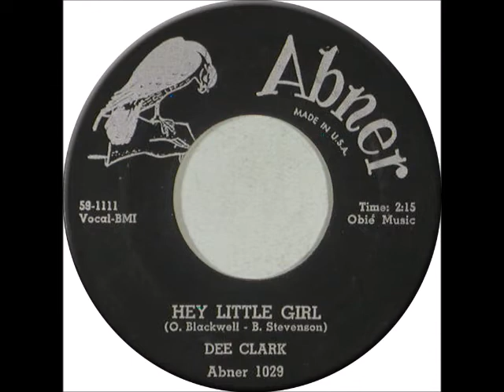Dee Clark - "Hey Little Girl" (1959)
Dee Clark - "Hey Little Girl"
(b/w "If It Wasn't For Love")
(Stevenson; Blackwell)
Abner single 1029
Peaked at number 20 on the Billboard Hot 100 Singles chart and number 2 on the Hot R&B Singles chart upon release in September 1959.

Dee Clark (November 7, 1938 – December 7, 1990) was an American soul singer best known for a string of R&B and pop hits in the late 1950s and early 1960s, including the song "Raindrops," which became a million-seller in the United States in 1961.

He was born Delectus Clark or Delecta Clark, Jr. in Blytheville, Arkansas, and moved to Chicago in 1941. His mother, Essie Mae Clark, was a gospel singer and encouraged her son to pursue his love of music. Clark made his first recording in 1952 as a member of the Hambone Kids, who enjoyed some success with a recording of "Hambone" on the OKeh label. In 1953, he joined an R&B group called the Goldentones, who later became the Kool Gents and were discovered by Chicago radio DJ Herb Kent upon winning a talent competition. Kent had the Kool Gents signed to Vee-Jay label's subsidiary Falcon/Abner. The group recorded for Falcon/Abner in 1956, and also recorded a novelty record as "The Delegates".

Clark embarked on a solo career in 1957, initially following the styles of Clyde McPhatter and Little Richard. When Little Richard temporarily abandoned his music career to study the Bible, Clark fulfilled Richard's remaining live dates and also recorded with his backing band, the Upsetters. Over the next four years he landed several moderate hits, two of which ("Just Keep It Up" and "Hey Little Girl") reached the top 20 on the Billboard Hot 100). His records for Abner and Vee-Jay were orchestrated by Riley Hampton. His biggest single, "Raindrops," a power ballad augmented by heavy rain and thunder sound effects and Clark's swooping falsetto, was released in the spring of 1961 and became his biggest hit, soaring to number two on the pop chart and number three on the R&B charts. It sold over one million copies, and was awarded a gold disc. "Raindrops" was also an international success, reaching number one in New Zealand and reaching the top ten in South Africa and Belgium, and selling well in Japan. "Raindrops" remains a staple on oldies and adult standards radio station playlists to this day, and has also been covered by several other artists in the years since, including David Cassidy, Tony Orlando and Dawn, and Narvel Felts, who took the song to number 30 on the country chart in 1974. Clark himself recorded an updated version of "Raindrops" in 1973.

However, Clark's biggest hit was also his last. The follow-up to "Raindrops," "Don't Walk Away from Me," was a flop, and he made the pop charts in America only twice more, with "I'm Going Back to School" (1962) and "Crossfire Time" (1963). By the time "Crossfire Time" came out, Clark had moved from Vee-Jay to the Constellation label. Though he continued to record for Constellation through 1966, none of his records charted nationally. He had considerable local success in Chicago with such standout recordings as "Come Closer" (1964), the double-sided hit of "Warm Summer Breezes" and "Heartbreak" (1964), and "TCB" (1965). He later recorded for the Columbia, Wand, Liberty and Rocky labels, without success. Clark had a brief revival in 1975 when his disco song "Ride a Wild Horse" became a surprise Top 30 hit in the UK Singles Chart, becoming his first chart hit in the UK since "Just Keep It Up."

Afterwards, Clark performed mostly on the oldies circuit. By the late 1980s, he was in dire straits financially, living at The Lone Oaks motel in Toccoa, Georgia. Despite suffering a stroke in 1987 that left him partially paralyzed and with a mild speech impediment, he continued to perform until his death on December 7, 1990, in Smyrna, Georgia, from a heart attack at the age of 52. His last concert was with the Jimmy Gilstrap Band at the Portman Lounge in Anderson, South Carolina.